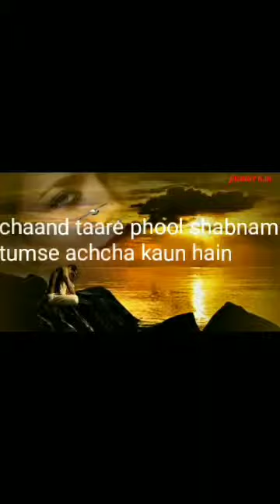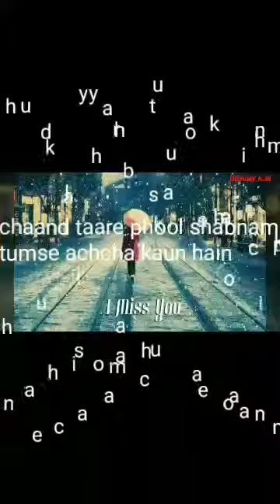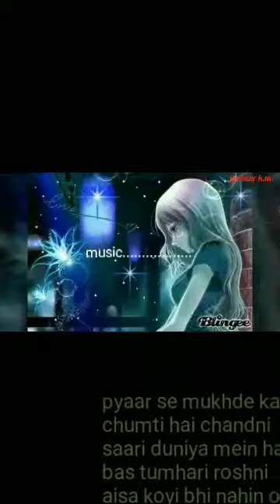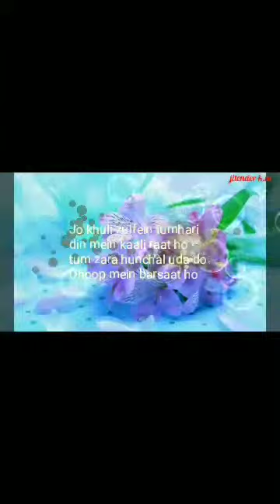Tumse a atchha koun hai